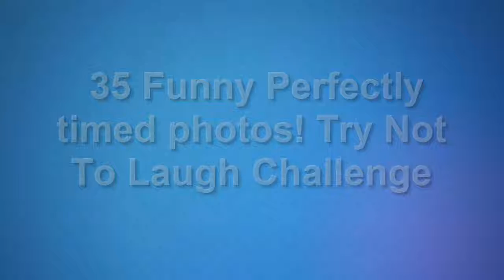[Try Not To Laugh] 35 Hilarious Perfectly Timed Photos | Funny Pictures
35 Funny Perfectly Timed Photos | Funny Pictures